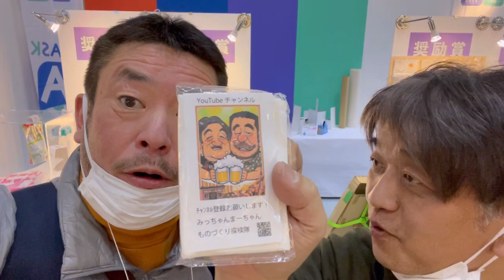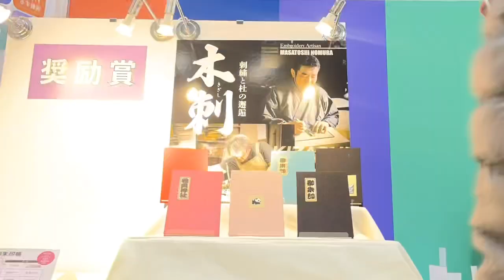号外！ ギフトショーの設営をしてきました。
２月１５日～１７日に東京ビックサイトで開催されるインターナショナルギフトショーに出展いたします。前日である２月１４日にブースの設営をしてきました。東京ＴＡＳＫものづくりアワードにて受賞をした企業は無料で出展をすることができるのです。木刺御朱印帳をいっぱいＰＲできるといいな。また新しい出会いもあるといいな。